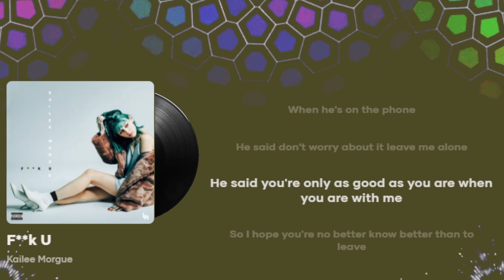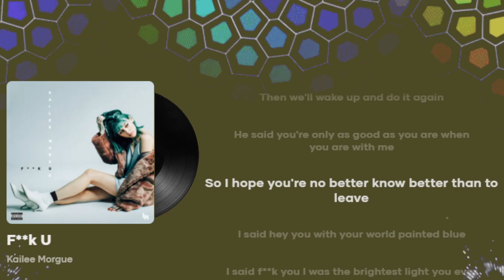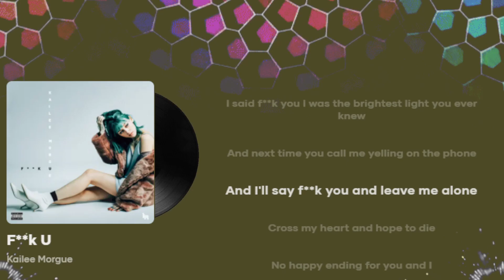F**k U - Kailee Morgue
He calls me a hot head
Then he sets me on fire
He said that it's my fault
That he's a liar
Then he's blushing red
When he's on the phone
He said "don't worry about it, leave me alone"

He said you're only as good as you are when you are with me
So I hope you're no better, know better than to leave

I said hey you, with your world painted blue
I said fuck you, I was the brightest light you ever knew
And next time you call me yelling on the phone
And I'll say fuck you and leave me alone

Got your car running
Like you're ready to go
I'll be waiting for that apology when you come home
Then we'll talk it out
Till it comes to an end
Then we'll wake up and do it again

No happy ending for you and I
Cross my heart and hope to die

Yeah I’ll say fuck you and leave me alone